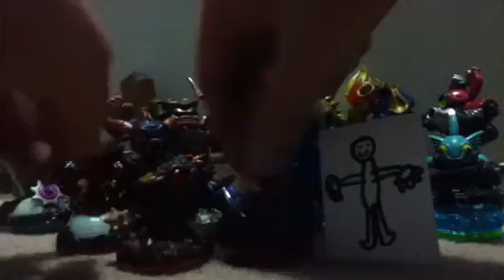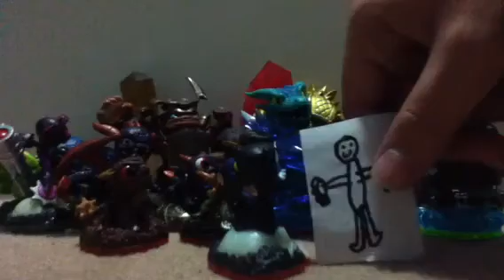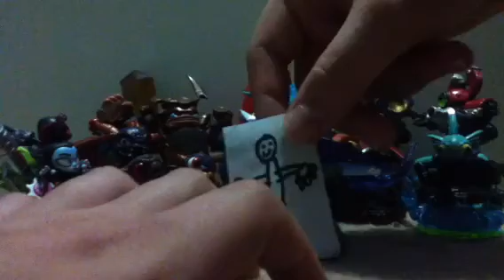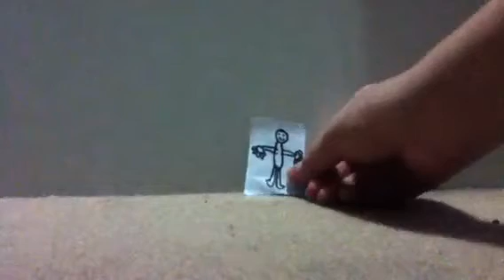Adventures of the skylanders episode 152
Justin and the skylanders decide to go on a quest to find the traptanium so they can capture the villains in skylands. Can they find the crystals? Find out on adventures of the skylanders

While Adventures of the Skylanders is made for general audiences, there might be language that parents don't want their children under thirteen to repeat in public. Granted it's only words like shut up and crap, but still.